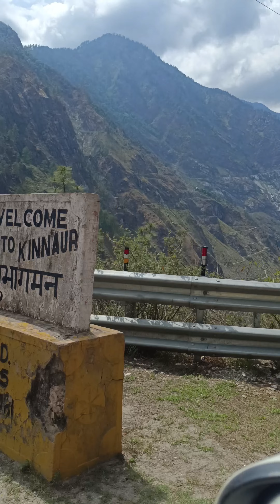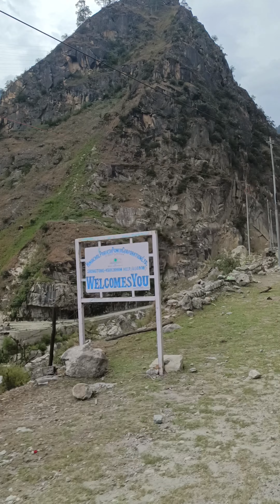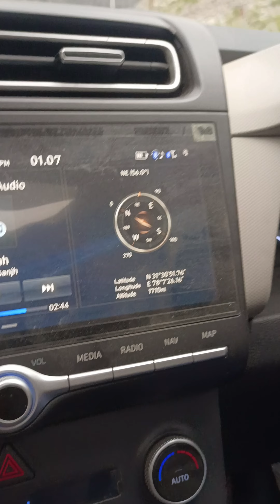entry to sangla valley | hydro power plants | spiti trip | episode-5 | day-2(Part-2) | dance on road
Welcome to traveling miles...

As you know, we reached kinnaur in last episode on day-2, we are now trying to reach chitkul. Road on this route are very good 👍
Kinnaur has very beautiful views and difference show as soon as we enter it..